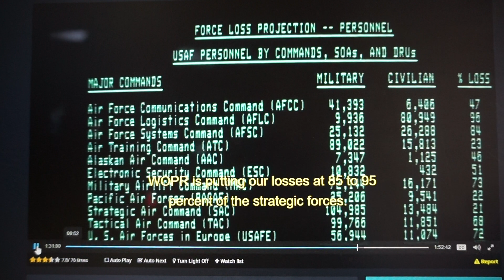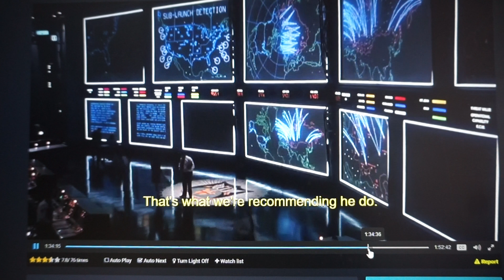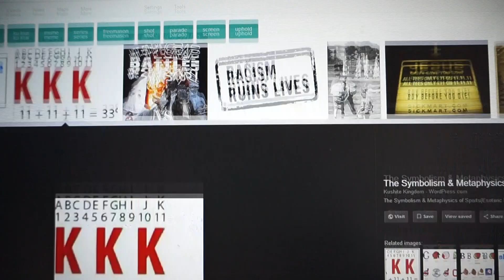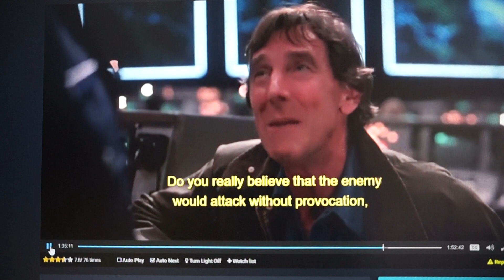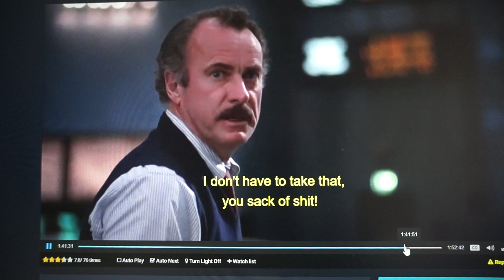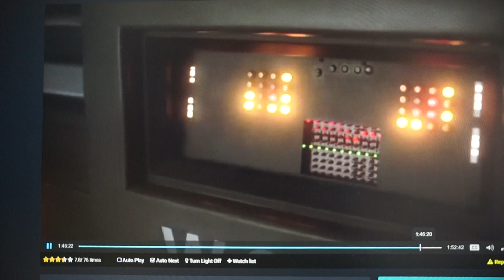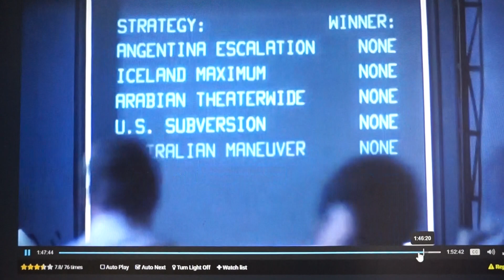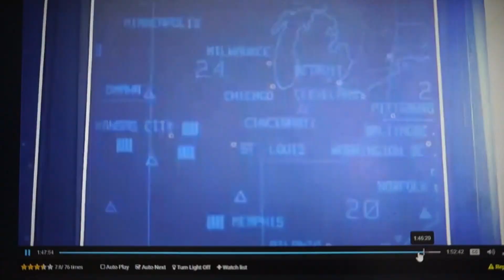Shall we Play a Game?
WarGames Seattle false flag Breakdown - Part 4.